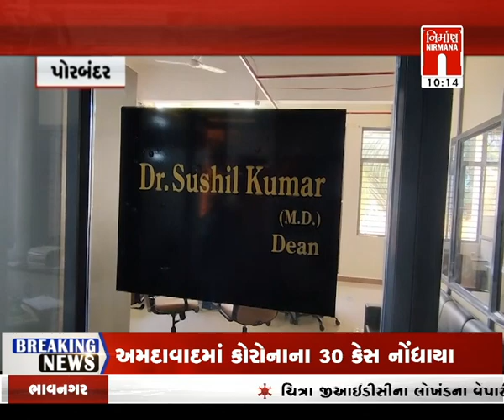Porbandar જિલ્લાની મેડિકલ કોલેજમાં ભ્રષ્ટચારના આક્ષેપ કામગીરી વગર પગાર ચૂકવાયા । Nirmananews